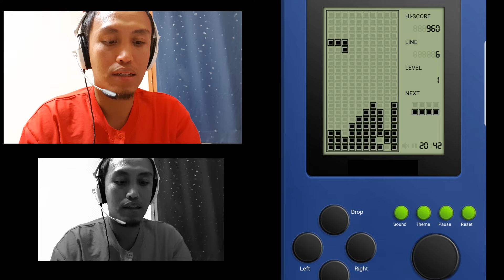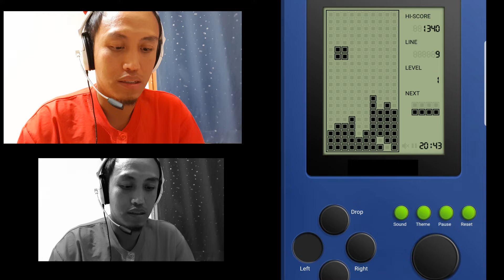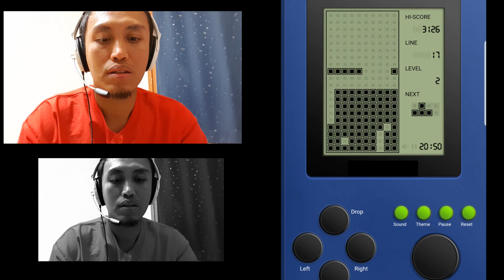main game jadul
Tetris (bahasa Rusia: Тетрис) adalah teka-teki yang didesain dan diprogram oleh Alexey Pajitnov pada bulan Juni 1985, pada saat ia bekerja di Pusat Komputer Dorodnicyn di Akademi Sains Uni Soviet di Moskow. Namanya berasal dari awalan numerik Yunani tetra yang bermakna bangun dengan empat bagian.

Permainan ini (atau variasi lainnya) terdapat pada hampir setiap konsol permainan video dan komputer pribadi, begitu juga pada peralatan lainnya seperti kalkulator, ponsel, pemutar media portabel, PDA dan bahkan sebagai rahasia pada produk non-media seperti osiloskop.

Walaupun Tetris muncul kebanyakan pada komputer rumahan, permainan ini lebih sukses pada versi Gameboy yang dirilis pada 1989 yang membuatnya sebagai permainan paling populer sepanjang masa. Pada berita Electronic Gaming Monthly ke-100, Tetris berada pada urutan pertama pada "Permainan Terbaik Sepanjang Masa". Pada tahun 2007, Tetris berada di urutan kedua pada "100 Permainan Terbaik Sepanjang Masa" menurut IGN.